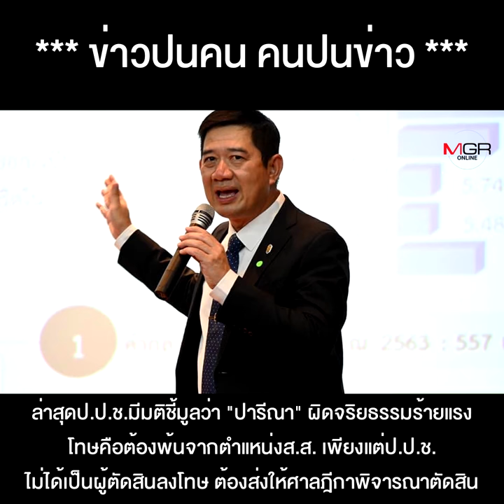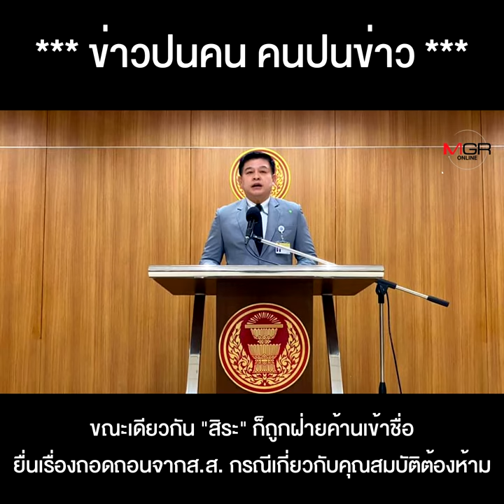การเมืองไทยก็เป็นแบบนี้แหละ "หมากแลกหมาก" จากธนาธร ถึง ปารีณา-สิระ-เสรีพิศุทธ์ !!